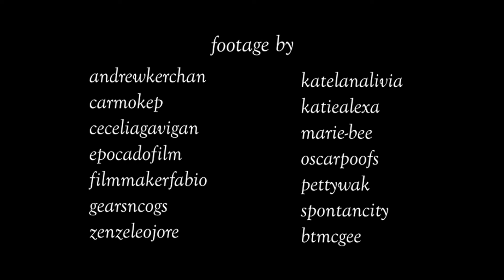wherever you are- a short film by miles edwards (HD Re-upload)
Realised the quality of my first upload was total shit, so here's a version with 1080p available.